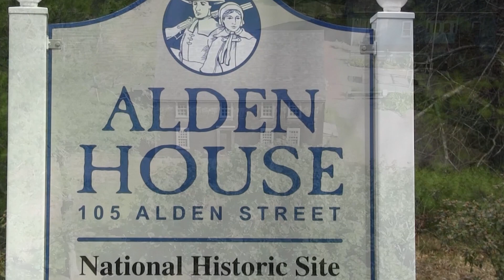Alden House Historic Site PSA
Learn why Alden House Historic Site is one of the South Shore’s hidden treasures!

This PSA was produced as a community service by the Local Seen of Plymouth Area Community Television.